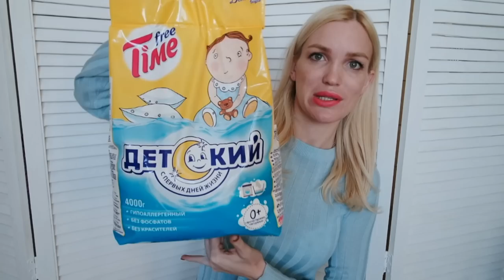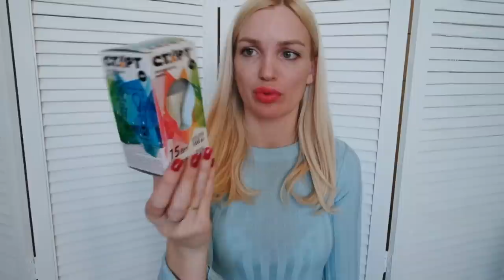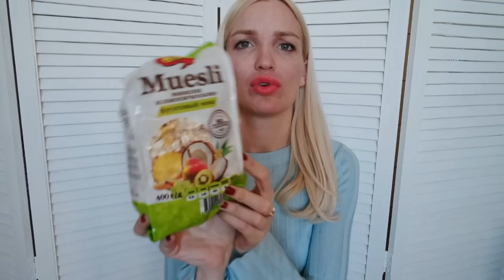Покупки с магазина СВЕТОФОР/ Я в ШОКЕ SilenaSway_Силена Вселенная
Бюджетные покупки с магазина светофор! Дешевые покупки!